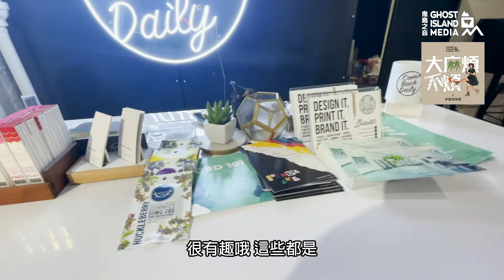美國特企｜專訪 CBD 專賣店老闆 Steven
現在是 紐約 時間 10 月 6 號、下午 2 點 50 分，
Zoe 前往紐約 Manhattan（曼哈頓）的 East Village（東村），
帶各位特搜當地的 CBD 專賣店。

專訪｜CBD 專賣店 ComeBackDaily 共同創辦人 Steven

👉 Apple Podcast 五星評分＋留言＋分享：這很重要！可以幫節目排名往上爬～～
💡 本節目由 鬼島之音 Ghost Island Media 出品
💡 製作團隊：
主持 - 李菁琪律師 (有麻煩 Better Call Zoe)
製作人 - 凱西 Cathy Hsu
剪接混音 - Dino
節目聲明：大麻 🥦 雖有神奇療效，過度使用還是會讓你腦袋壞掉。